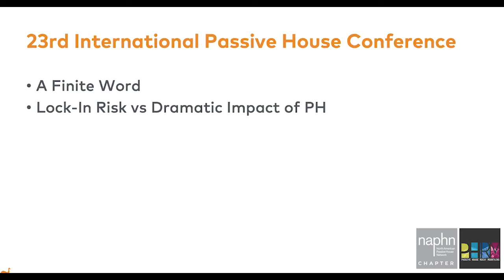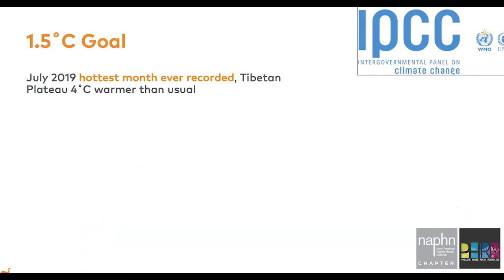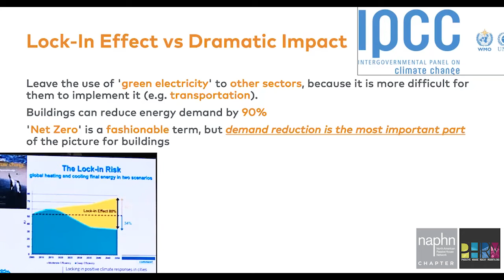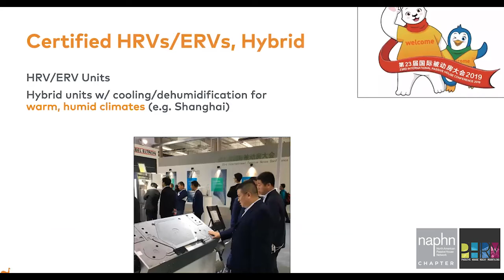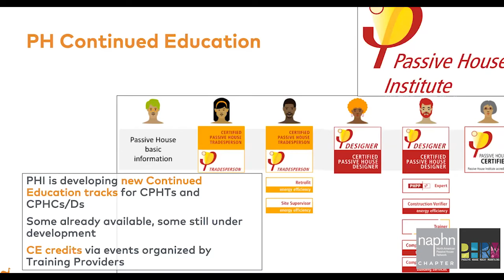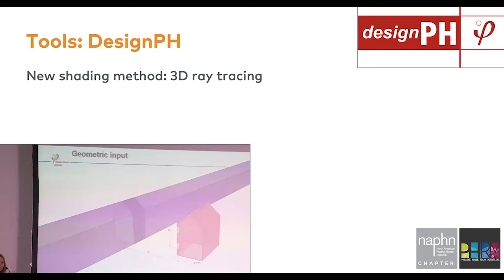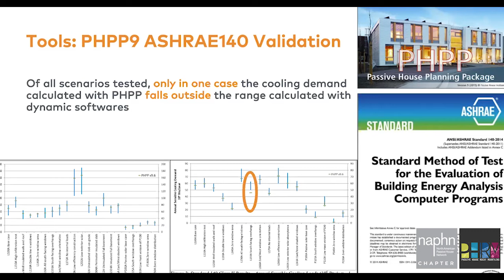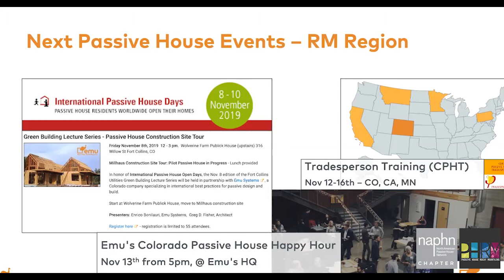Report from the International Passive House Conference in China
NAPHN Chapter, Passive House Rocky Mountains, monthly online meeting presentation on November 5th, 2019. Join us each month for a new Passive House and high-performance design topic.

How is Passive House growing and evolving outside the US? Enrico will be reporting on the state of the PH-sphere with regards to policies, projects, products and training in different continents around the world. With the first International Passive House Conference taking place this year outside of Europe, it will be interesting to see how the PH standard is being implemented in large scale Asian projects as well as in smaller emerging countries.

Enrico Bonilauri, originally from Cavriago, Italy, holds two Masters Degrees — one in Architecture from the University of Parma, Italy, and one in Design Science from the University of Sydney, Australia. He specializes in performing detailed computer simulations for thermal, hygrometric and economic analyses, informed by the thousands of hours he has spent on varied construction sites.